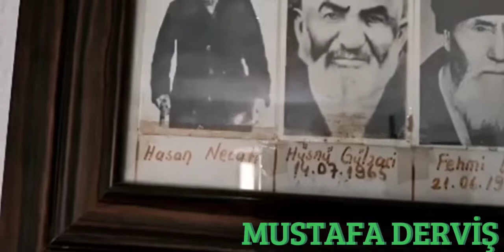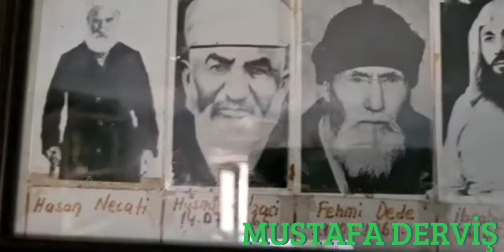KIZILLI MUSTAFA DERVİŞ CANIM BABAM'IN MEVLİD YEMEĞİ.ZİKİR(YENİKENT DERGAHI)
YENİKENT ZAKİRİ DERVİŞ MUSTAFA KARAÇAR'IN MEVLİDİ ZİKİR FULL